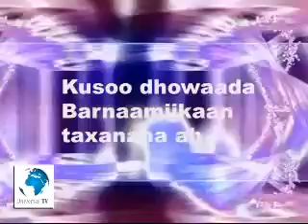Habaarka Waalidka Sheekh Maxamed Ibraahim Kenyaawi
Quranreciters Ruqya Azan Dua's as well as khutbah, sermons, wacdii from most popular sheikhs
The following 62 sheikhs Audios and Videos can be downloaded from the my channel and Copyright Musical Artist for this video goes to @

•AbdulAzeez al-Ahmad

AbdulBari ath-Thubaity

AbdulBaset AbdulSamad [Mujawwad]

AbdulBaset AbdulSamad [Murattal]

AbdulBaset AbdulSamad [Warsh]

Abdullah Ali Jabir

Abdullah Ali Jabir [Studio]

Abdullah Awad al-Juhani

Abdullah Basfar

Abdullah Khayat

AbdulMuhsin al-Qasim

AbdulWadud Haneef

Abdur-Rahman as-Sudais

Abdur-Rashid Sufi [Khalaf]

Abdur-Rashid Sufi [Soosi]

Abdur-Razaq bin Abtan al-Dulaimi [Mujawwad]

Abu Bakr al-Shatri

Adel Kalbani

Al-Hussayni Al-'Azazy (with Children)

Ali Abdur-Rahman al-Huthaify

Aziz Alili

Dr. Shawqy Hamed [Murattal]

Fares Abbad

Hamad Sinan

Hani ar-Rifai

Hatem Farid

Ibrahim Al-Jibrin

Imad Zuhair Hafez

Khalid al-Qahtani

Maher al-Muaiqly

Mahmoud Khalil Al-Husary

Mahmoud Khalil Al-Husary [Doori]

Mishari Rashid al-`Afasy

Mohamed Al-Tablawi

Mohammad Al-Tablawi

Mohammad Ismaeel Al-Muqaddim

Mostafa Ismaeel

Muhammad Abdul-Kareem

Muhammad al-Luhaidan

Muhammad al-Mehysni

Muhammad Ayyub

Muhammad Hassan

Muhammad Jibreel

Muhammad Siddiq al-Minshawi [Mujawwad]

Muhammad Sulaiman Patel

Mustafa al-`Azawi

Muzammil Hasballah

Nabil ar-Rifai

Saad al-Ghamdi

Sadaqat `Ali

Sahl Yasin

Salah al-Budair

Salah Al-Hashim

Salah Bukhatir

Saleh al Taleb

Sa`ud ash-Shuraym

Sudais and Shuraym

Tawfeeq ibn Sa`id as-Sawa'igh

Yasser ad-Dussary

■■Instagram at hassanibnuabdullahiberet